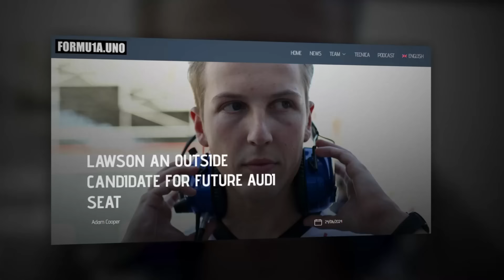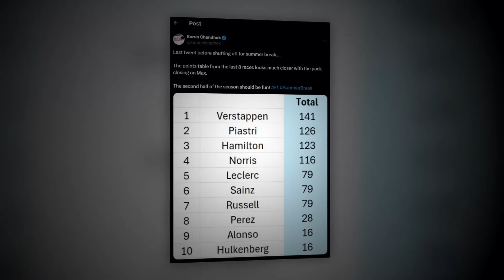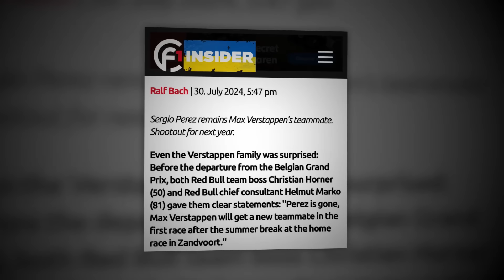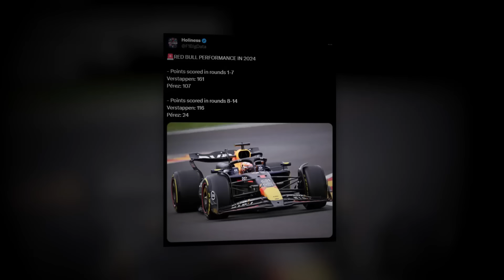Liam Lawson's HUGE REVENGE on Red Bull After FALSE PROMISE!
■ Liam Lawson has been left dry by Red Bull after being promised a seat for 2025 in either one of the two teams and effectively ending up having to search for his own spot after the Austrian team have renewed their contracts with Perez and Ricciardo. Obviously, being a 22-year-old with such a great 5-race stint in one of the worst teams on the grid at that time bodes well for a driver like Lawson, and the other teams are now taking note as to what is happening between these two parties. With Marko admitting that there is a clause in Lawson’s contract that could release him out of his duties with Red Bull, could we see him drive somewhere else, and is this something that Red Bull would regret further down the road?